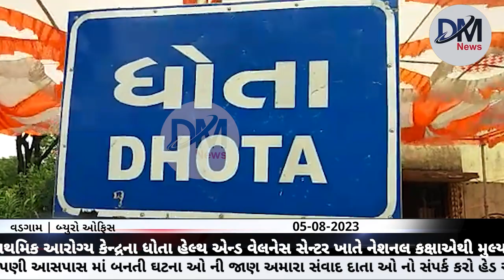વડગામના પાંચડા પ્રાથમિક આરોગ્ય કેન્દ્રના ધોતા હેલ્થ એન્ડ વેલનેસ સેન્ટર ખાતે ડોકટરોની ટીમ આવી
વડગામ તાલુકાના  પાંચડા પ્રાથમિક આરોગ્ય કેન્દ્ ના  ધોતા હેલ્થ એન્ડ વેલનેસ સેન્ટર ખાતે નેશનલ કક્ષાએથી મુલ્યાંકન માટે  ડોકટરઓની ટીમ આવી

 વડગામ  તાલુકાના ધોતા હેલ્થ એન્ડ વેલનેશ સેન્ટર ખાતે  નેશનલ   કક્ષાએથી  જુદા જુદા રાજ્યો ઓ   માંથી મુલ્યાકન અધિકારી શ્રી ઓ ની નિમણુંક કરવામાં આવેલ જેમા ગ્રામ્ય કક્ષાએ  આયુષ્માન ભારત અંતર્ગત  હેલ્થ એન્ડ વેલનેશ સેન્ટર  નો વિકાસ  કરવામાં આવેલ હોય ત્યારે  પ્રોમોટીવ     પ્રિવેન્ટબલ   અને  પ્રાઈમરી  હેલ્થ કેર સર્વિસ   ઝડપી તપાસ નિદાન અને સમયસર  સારવાર રીફર સેવાઓ ફોલો અપ સેવાઓ ની ગુણવતા તપાસ  માટે   નેશનલ  કક્ષાએથી   મુલ્યાંકન અધિકારી શ્રી ઓ ડો.રામબાબુ નાયક અને ડો. આલોક રંજન આવેલ હતા જેમનૂ વડગામ તાલુકા  બ્લોક હેલ્થ ઓફીસર  ડો પ્રકાશ ભાઈ ચૌધરી તેમજ  આરોગ્ય સ્ટાફ દ્વારા આવકારેલ અને સન્માન કરવામાં આવ્યું હતું  જયારે નેશનલ કક્ષાએથી આવેલ ડોક્ટર શ્રી ઓ દ્વારા ધોતા ગ્રામ જનો સાથેની મિટિંગમાં તેમના અભિપ્રાયો તેમજ પ્રોગ્રામ અંતર્ગત ચર્ચાઓ કરવામાં આવેલ હતી .ત્યારબાદ ધોતા હેલ્થ એન્ડ વેલનેસ સેન્ટરમાં અપાતી આરોગ્ય લક્ષી તમામ સેવાઓ નું તમામ  રિપોર્ટ  તેમજ દર્દીઓની અપાતી સેવાઓ બાબતે મૂલ્યાંકન કરવામાં આવેલ હતું  ધોતા સબ સેન્ટર  ખાતે અપાતી સેવાઓ અંતર્ગત ધોતા હેલ્થ એન્ડ વેલનેશ સેન્ટર ના આરોગ્ય સ્ટાફ દ્વારા   અભિપ્રાય આપવામાં આવ્યા હતા તેમજ આરોગ્ય સેવાઓ સતત અને સમયાંતરે સુધારા અને ક્વોલિટી સાથે મળતી રહે તેમ જણાવેલ હતું.  જેમા   મેડિકલ ઓફિસર શ્રી ડો.  નીલ મોઢ તેમજ તમામ આરોગ્ય સ્ટાફ  ધોતા સરપંચ શ્રી ,ડેપ્યુટી સંરપચ શ્રી અને ગ્રામ પંચાયત સદસ્યો તેમજ પુર્વ જિલ્લા પંચાયત સદસ્યશ્રી બાલ કૃષ્ણ જીરાલા તેમજ પી એમ પટેલ તેમજ  ગ્રામ જનો  બહોળી સંખ્યામાં ઉપસ્થિત રહ્યાં હતા